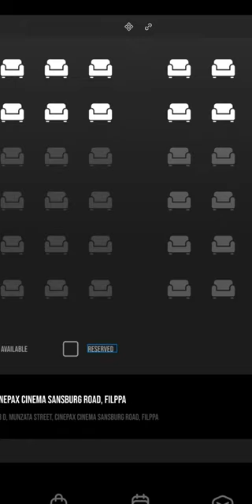Cinema Ticket Booking App Design On Figma | UI Design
Hello, guys!

Here you can learn how to make Cinema Ticket Booking App Design  on Figma ? . We work to make complex Cinema Ticket Booking App Design  easier for users with smooth and simple UI / UX for our customers.

Creative & Morden Cinema Ticket Booking App  UI design of Latest Cinema Ticket Booking App Design on figma.

We will design a professional ui/ux, prototype, and wireframe for android, ios and Cinema Ticket Booking App using proper Apple and Google guidelines. Our design will be user-friendly, eye-catching and modern.